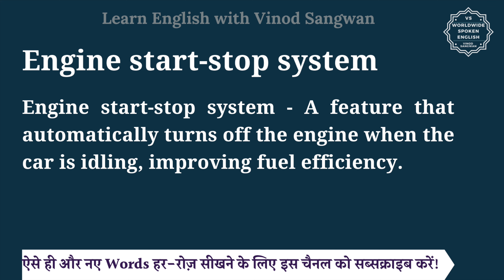Engine start stop system meaning in Hindi | Engine start stop system ka matlab | cars vocabulary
इस वीडियो में आप Engine start-stop system का हिंदी में मतलब समझेंगे और साथ में Engine start-stop system का pronunciation भी सीखेंगें यानि की आप Engine start-stop system के अर्थ के साथ साथ ये भी सीखेंगें की Engine start-stop system को कैसे बोले या Engine start-stop system को बोलने का सही तरीका क्या है |

तो बस एक मिनट में सीखिए Engine start-stop system को|
Let’s learn Hindi Meaning of Engine start-stop system in detail.

Engine start-stop system का हिंदी में अर्थ होता है
Engine start-stop system - A feature that automatically turns off the engine when the car is idling, improving fuel efficiency.

Engine start-stop system को इन उदाहरणों से और अच्छे से समझ सकते हैं